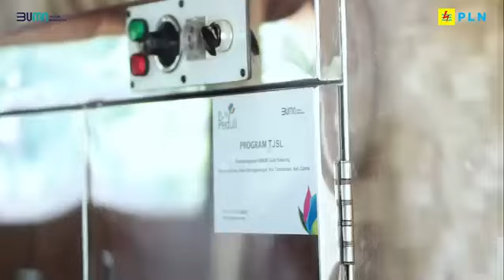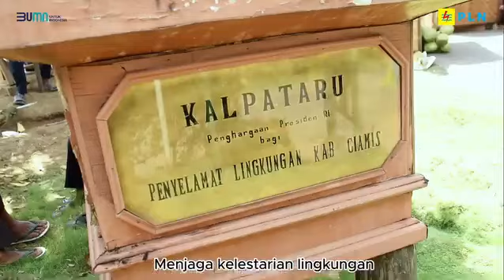Kampung Kuta Caang Berkat Kepedulian PLN, Someah Hade Kasemah